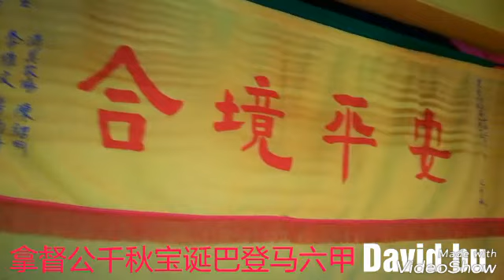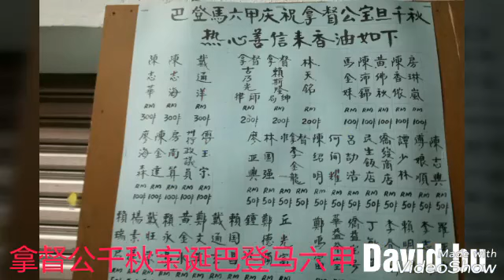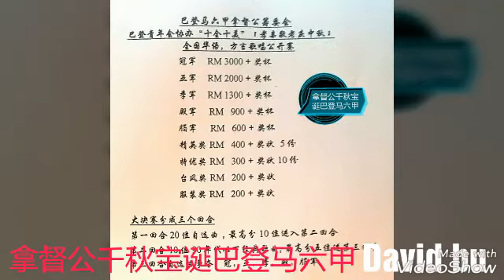拿督公千秋宝诞巴登马六甲 2017 第十一